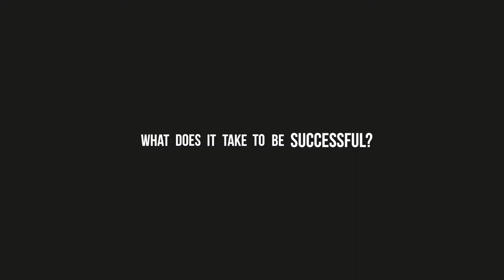Road To The State Championship | Trailer